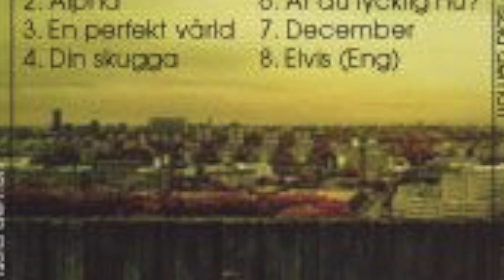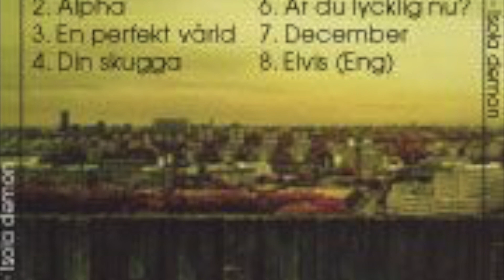Kent - En perfekt värld (demo)